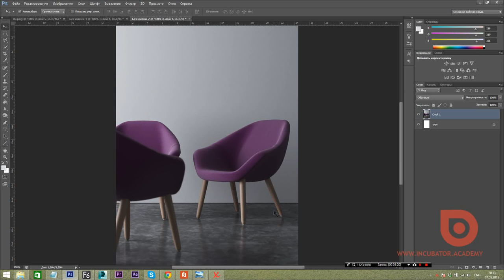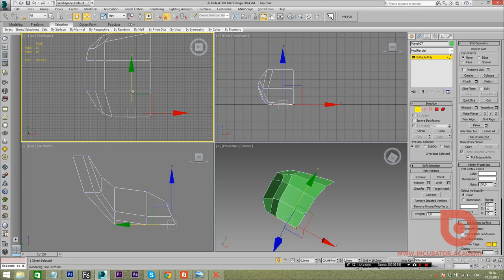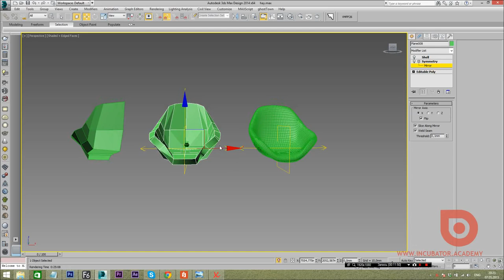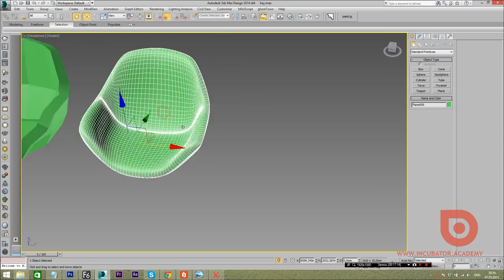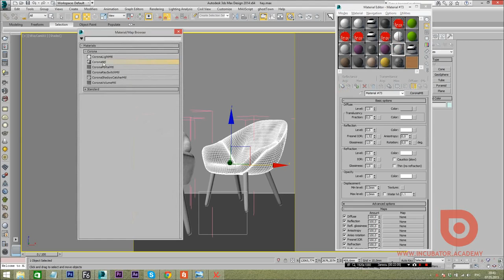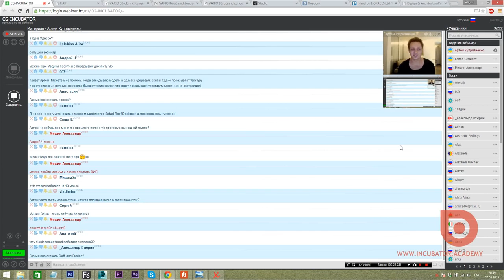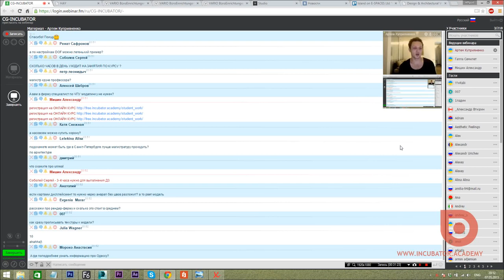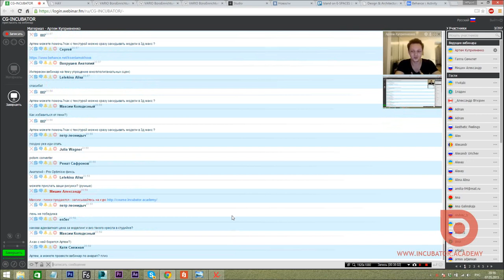3D Max. Corona Render. Создание кресла. (Артем Куприяненко, CG Incubator Academy)